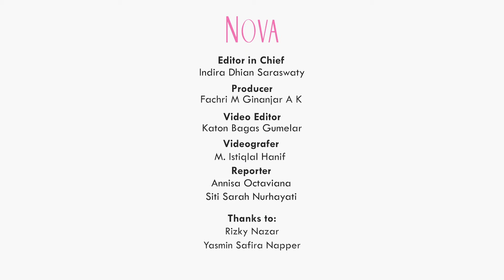Rizky Nazar Berantem sama Kang Yayan Ruhian dan Cecep Arif Rahman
Menjadi film superhero yang menampilkan banyak adegan bertarung, kira-kira bagaimana ya perasaan Rizky Nazar ketika harus berhadapan dengan Kang Yayan Ruhian dan Cecep Arif Rahman? Dapatkan informasi lengkapnya di video ini.

00:00 Highlights
00:34 Perasaan Rizky Nazar Harus Berantem dengan Kang Yayan Ruhian
01:33 Latihan Rizky Nazar & Yasmin Napper untuk Film Gatotkaca

EDITORIAL OFFICE
Gedung Green

ADVERTISING
Gedung Green